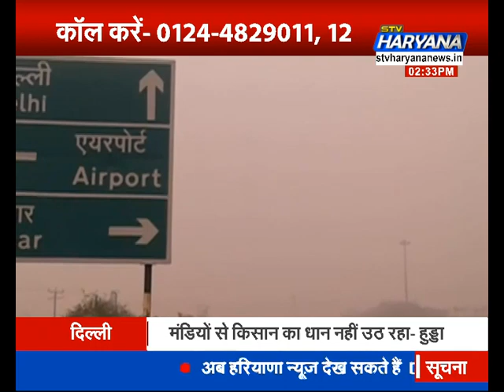हरियाणा में प्रदूषण का कहर.. AQI पहुंचा 900 के पार.. जानलेवा प्रदूषण का कौन जिम्मेदार ? || Halla Bol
हरियाणा में प्रदूषण का कहर
प्रदेश की हवा में घुला जहर
हेल्थ इमरजेंसी का हुआ ऐलान
कब मिलेगा प्रदूषण का समाधान
AQI पहुंचा 900 के पार
हरियाणा में प्रदूषण की मार
कई जिलों में प्रदूषण का प्रहार
जनता लगा रही मदद की गुहार